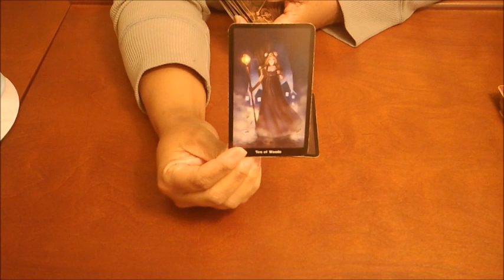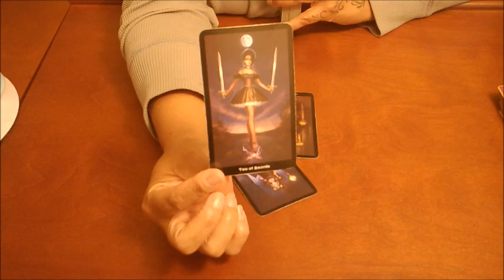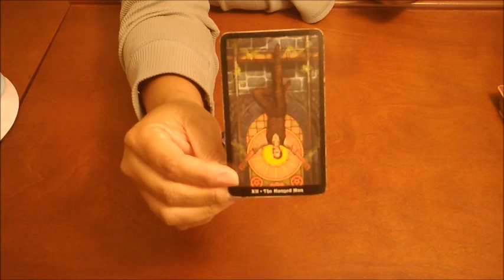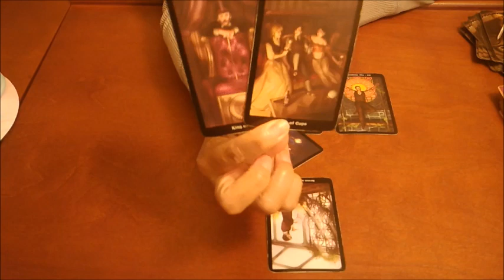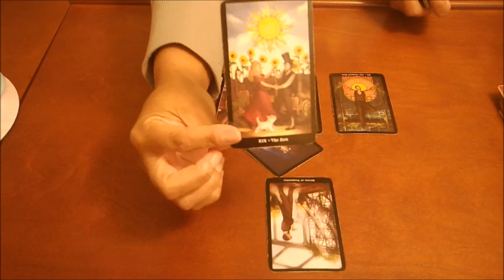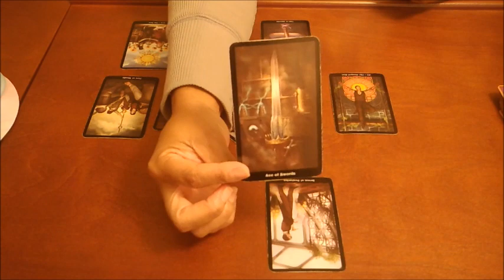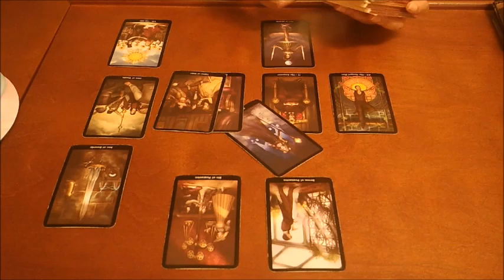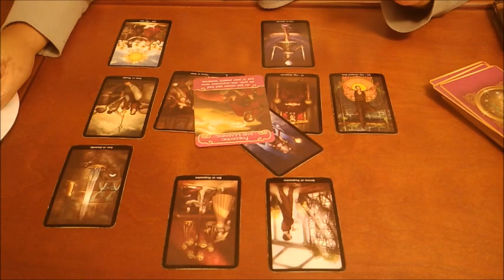Virgo~FINALLY!!! You've been waiting for this...~March 2020